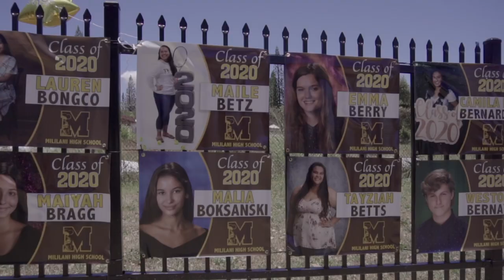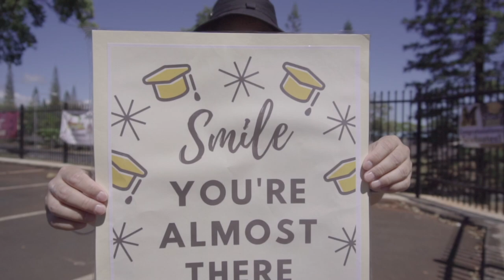Class of 2020 Graduation Recap Video - Mililani High School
On May 17, 2020 Mililani High School held it's Drive-Through Diploma Acceptance for Graduation Day. 644 graduates were celebrated by the MHS  Faculty & Mililani Community. Mahalo to Networked Arts for this recap video.

Photo credit - Networked Arts

Music credit - Goodtimes Together, Cecilio & Kapono